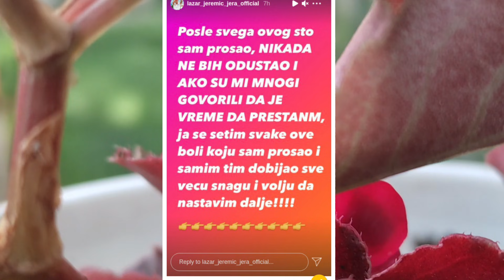ZADRUGAR ZAVRŠIO NA OPERACIONOM STOLU - Nakon izlaska iz rijalitija hitno operisan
Nakon rijalitija hitno operisan

VAZNO!